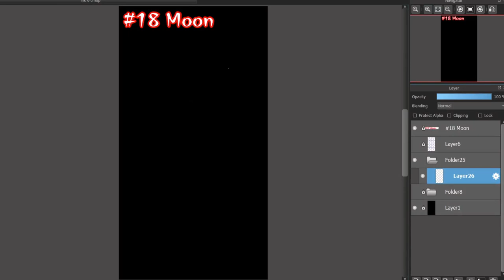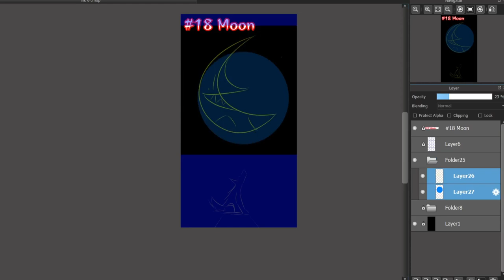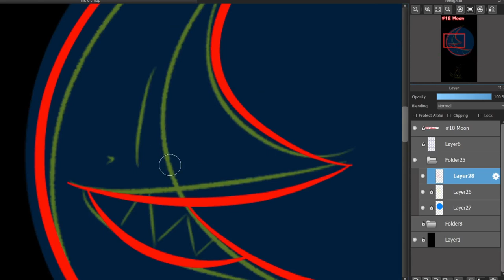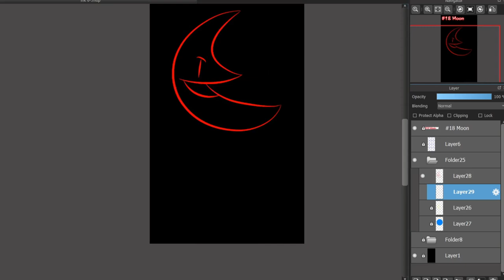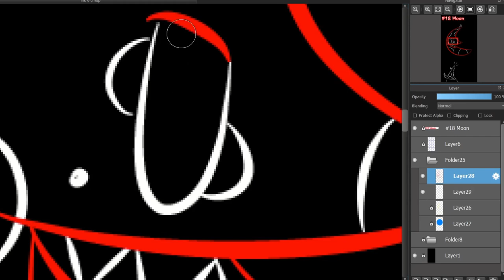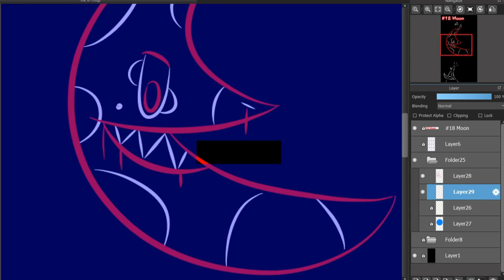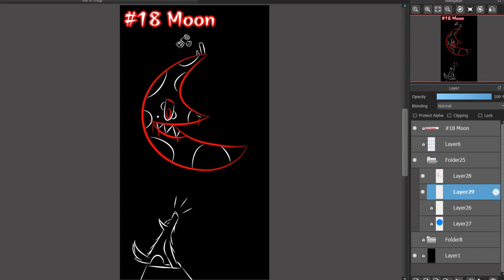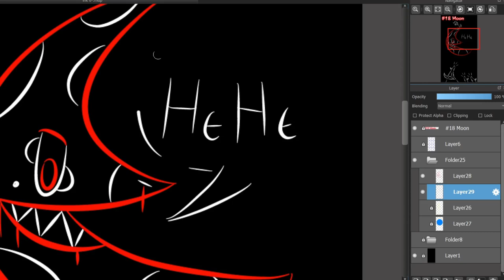Halloween inktober 2021 18